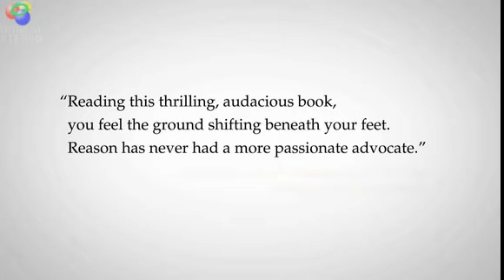Sam Harris: The Moral Landscape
Sam Harris' new book: The Moral Landscape. How science can determine human values